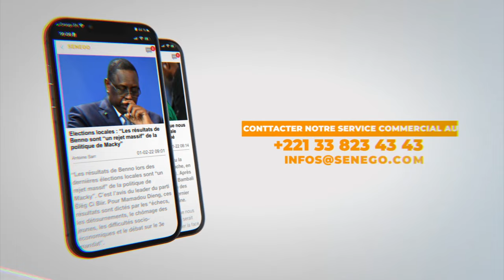Inauguration du BRT : Le fort jangal de Ahmet Aidara devant Macky Sall, Maréme Faye lui parle